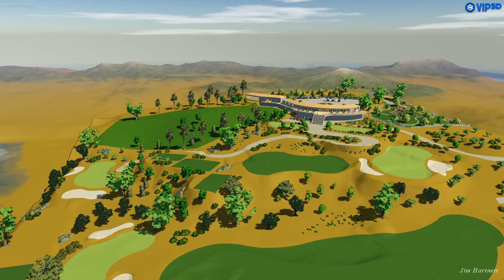Golf Club, Newport coast StoryBoard 01 001